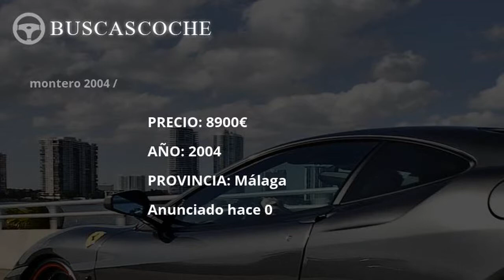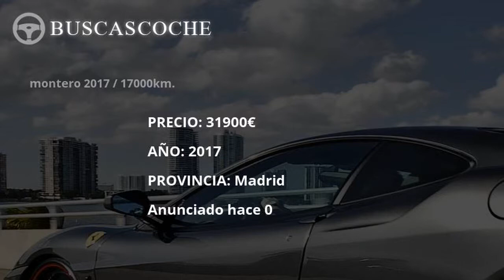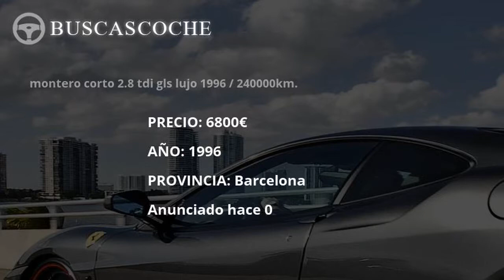Mitsubishi Montero desde 1500€, mejores ofertas